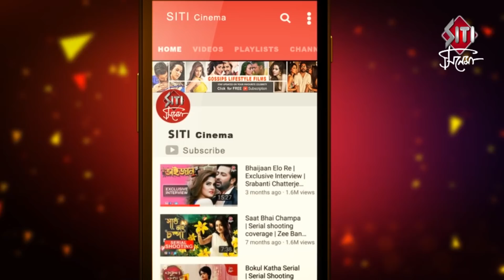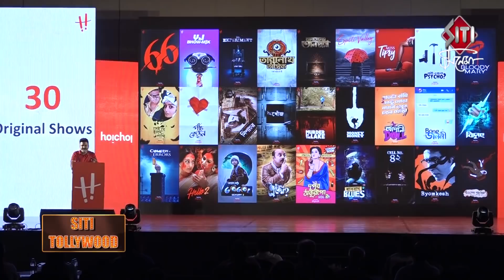জন্মদিনে Hoichoi এর surprise | hoichoi Season 2 | hoyejak | hoichoi originals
একবছর পর দর্শকদের জন্য আরও কি কি surprise নিয়ে আসছে Hoichoi app.দেখে নিন Siti cinema য়